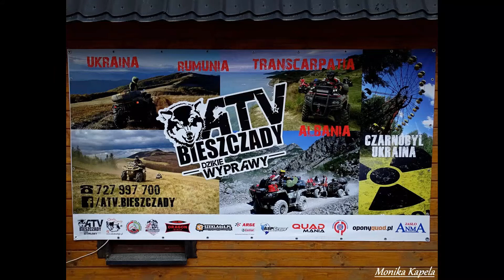Jesienne Bieszczady - Dzikowisko # 1